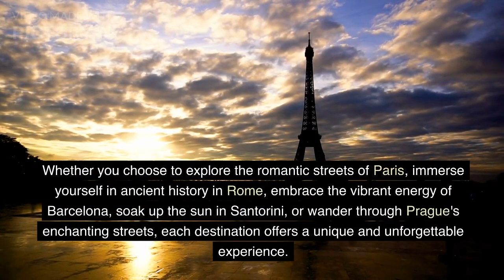Top 5 Must Visit Destinations in Europe